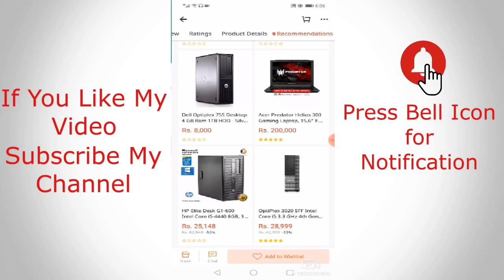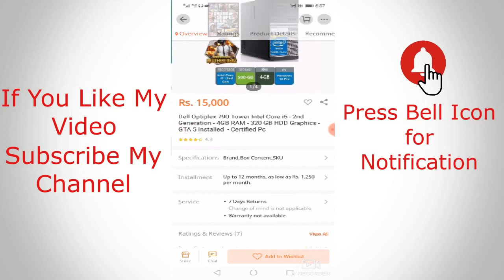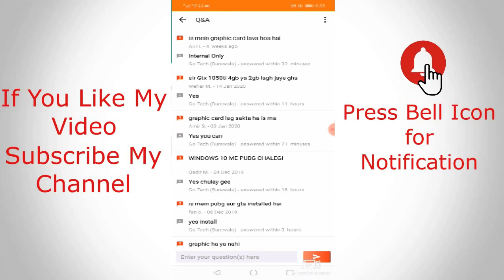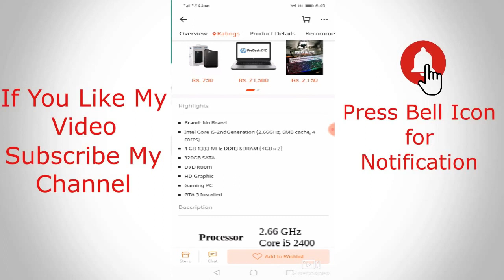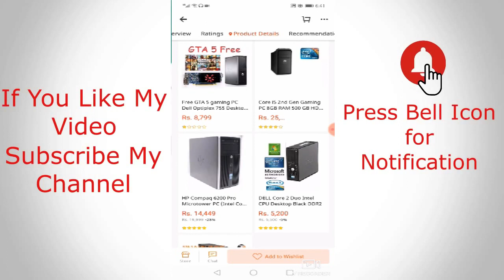Dell Optiplex 790 Tower Intel Core i5 2nd Generation 4GB Ram || Online Techer